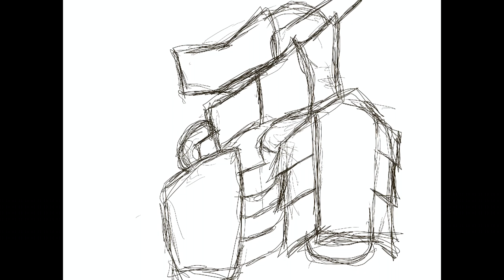"War raW " by Freehand Gaijin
Greetings , I am an artist that goes by the name Freehand Gaijin. Id like to thank you for stumbling across this video and taking the time to listen to my music. Ive only been on the journey for about 3 years now and look forward to many more. All of the music I make myself using a combination of Maschine 2 and Fruity loops. 99% of what you hear I play myself, I try to avoid sampling (I don't want any of the smoke lol).

Temporal, Cyborg, magical, dimension traveling  Ninjas! Random thought/ Idea I had when creating this instrumental and artwork.